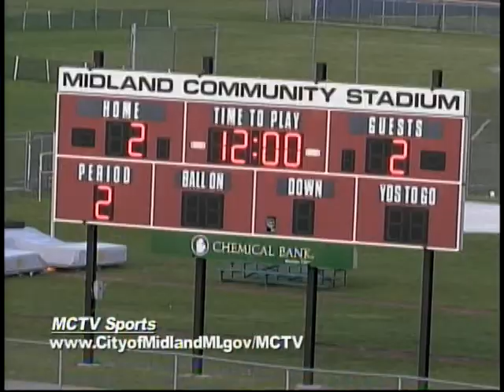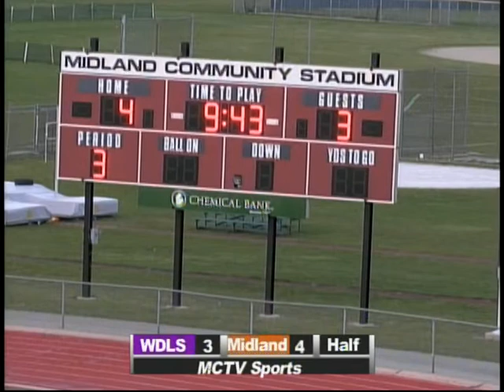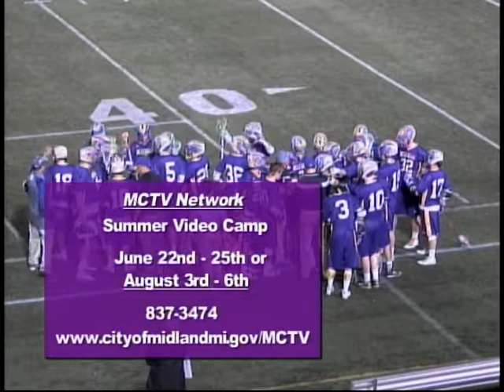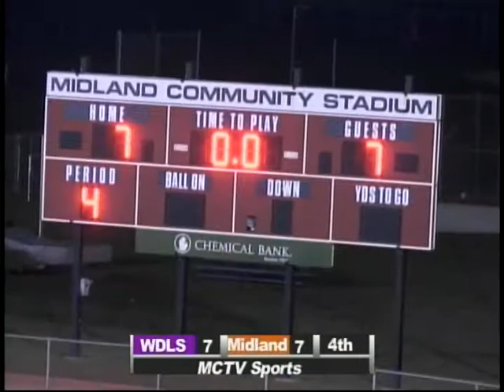Midland vs De La Salle High School Boys Lacrosse - May 1, 2015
Midland vs. De La Salle High School Boys Lacrosse taped on May 1, 2015